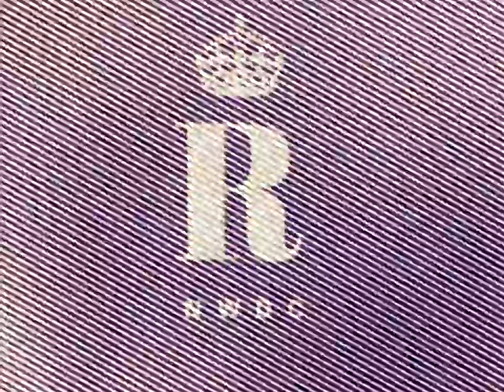politics-DMV Big Lip Radio The beginning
The moment you realize you might be on to something.  Something so special that you must make a great promo package.

Regal Tone T on all social media platforms